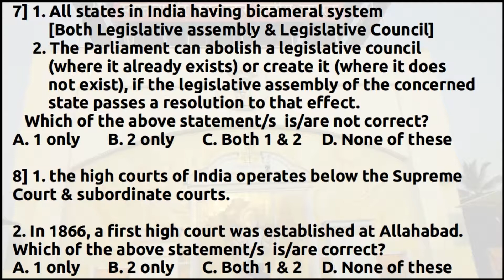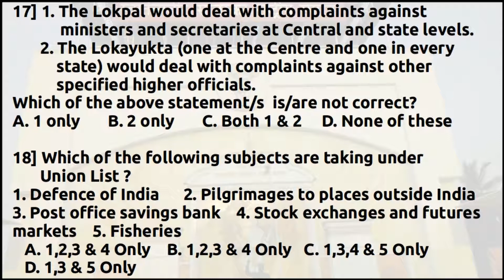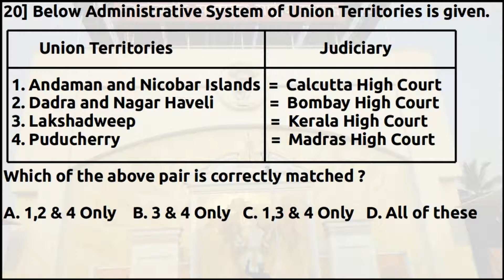IP3 : Indian Polity 3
This lecture is useful for UPSC civil services examinations that is IAS, IPS, IFS etc. CDS, NDA, MPSC.